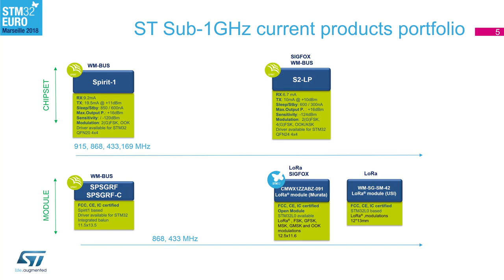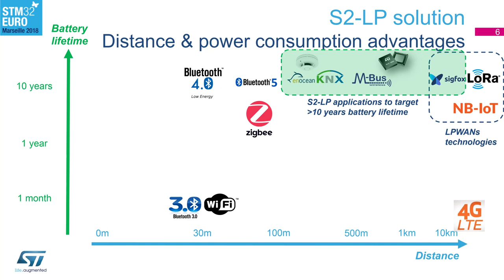STM32 drives Spirit2 - 2 Spirit2 family introduction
Learn how to use SPIRIT2 module with STM32 low power MCUs

Within this session, we are introducing ST Sub GHz chip called SPIRIT2 and its software library in combination with STM32L0 and STM32L4 MCUs using free ST tools STM32CubeMX and TrueStudio.

• Engineers interested in SPIRIT2 radio solution with connection to STM32 world

• Understanding and some practice on S2-LP API for STM32 MCUs
• Porting STM32L0 application into STM32L4 controller using STM32CubeMX

Course outline
• STM32 and Spirit2 introduction
• Hands-on 1: Build and run S2-LP application on STM32L0 MCU
• Hands-on 1: Build and run S2-LP application on STM32L4 MCU

Training materials
Training materials (slides, hands-on projects) can be downloaded from this link

Prerequisites
• NUCLEO-L053RB board
• X-NUCLEO-S2868A1 board (with antenna to be connected via SMA connector)
• miniUSB cable
• PC with MS Windows OS (in version 7 or higher) with preinstalled the following software:
o STM32CubeMX
o STM32L0 Cube library
o STM32L4 Cube library
o Atollic TrueStudio
o STLink USB driver
o S2-LP SDK